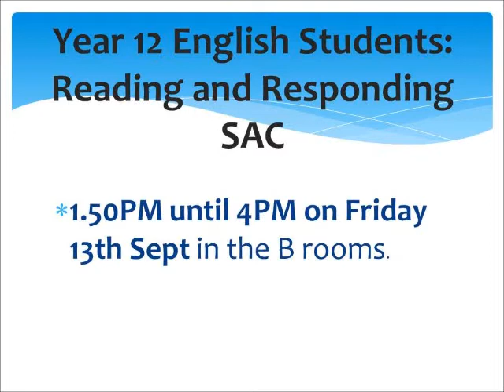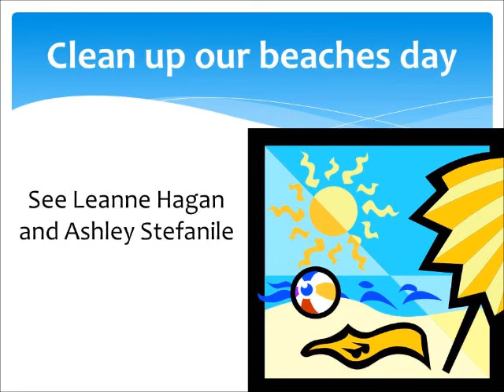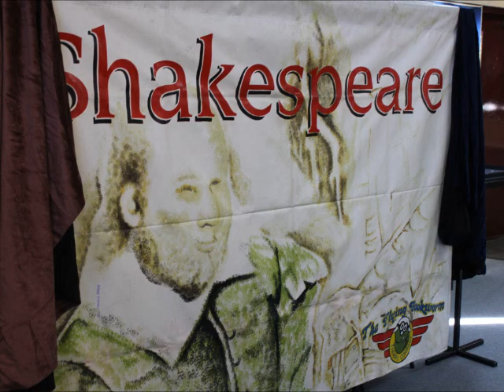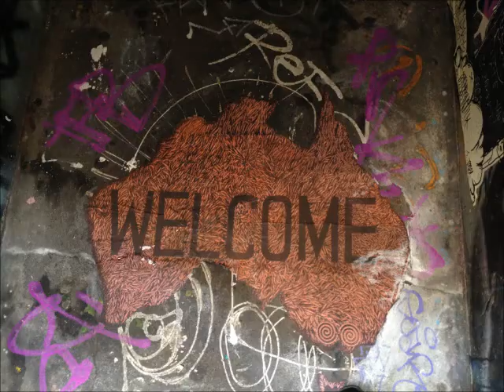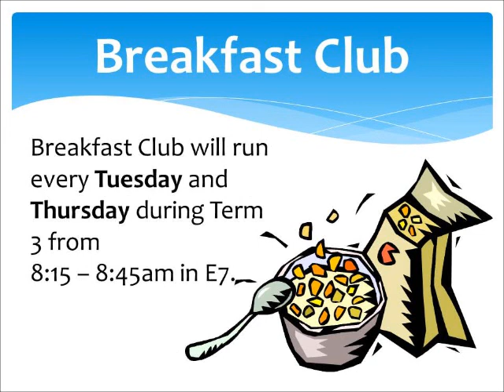Hoppers Crossing Secondary College TV Show 3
What is happening at Hoppers Crossing Secondary College 6 September 2013